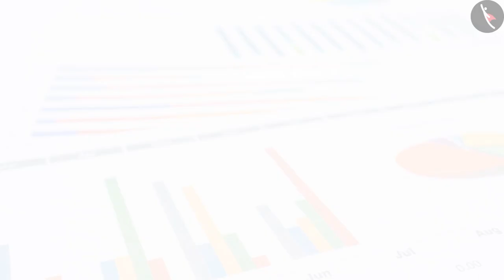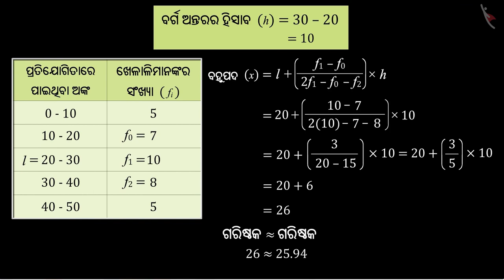ମାଧ୍ୟ, ମାଧ୍ୟକ ଏବଂ ମଧ୍ୟମା ମଧ୍ୟରେ ସମ୍ପର୍କ|Part 2/2|Relationship between mean,mode,median|Odia|Class 10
Class 10 | ମାଧ୍ୟ, ମାଧ୍ୟକ ଏବଂ ମଧ୍ୟମା ମଧ୍ୟରେ ସମ୍ପର୍କ|Part 2/2|Relationship between mean,mode,median|Odia|Class 10

TicTacLearn Video
Interactive Videos